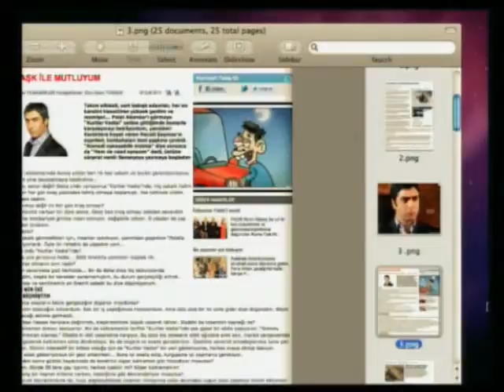Necati Şaşmaz Allah ile beraberim